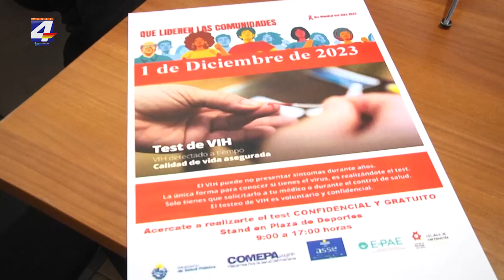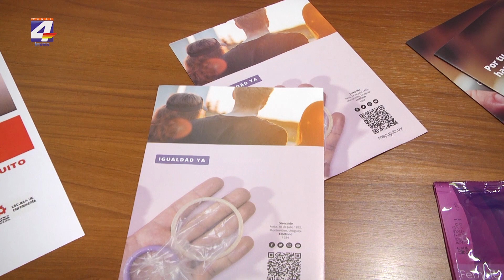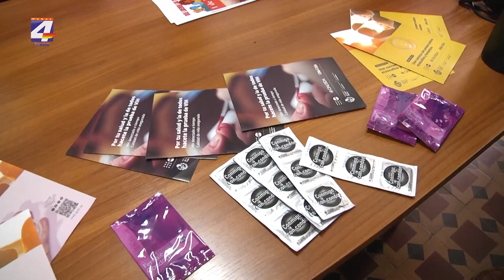1° de Diciembre, Día Mundial de Lucha Contra el VIH-Sida; "Que lideren las Comunidades"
Autoridades y referentes de las distintas instituciones de la salud realizaron hoy una conferencia de prensa para informar sobre las distintas actividades que se realizarán en el marco del Día Mundial de Lucha Contra el VIH-Sida a conmemorarse el 1° de diciembre, bajo el lema "Que lideren las Comunidades.
En Uruguay hay 15 mil personas diagnosticadas con VIH-Sida, la mayor cantidad de casos se da en una franja etaria de entre 25 y 45 años de las cuales el 70% son hombres y la mayor vía de contagio es la sexual.
En Uruguay el 77% de las personas positivas están tratadas, la tasa de mortalidad según se informó es de entre 120 y 140 fallecidos por año.
El viernes 1° se desarrollará una jornada de test rápido en Plaza de Deportes desde la hora 9 a las 17, pueden asistir jóvenes desde los 13 años sin necesidad de ser acompañados por un adulto.